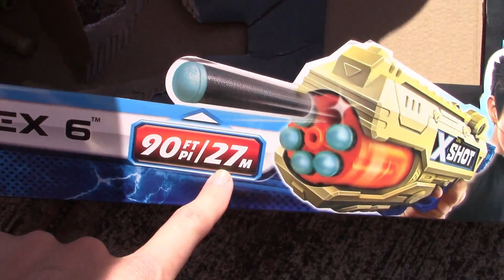Can we hit the 90 Feet mark? | X-Shot Royale Blasters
Hey guys!
Today we are testing out the new x-shot royale blasters! We are counting how many feet they shoot. our goal is 90 feet . Do you think we can make it that far?